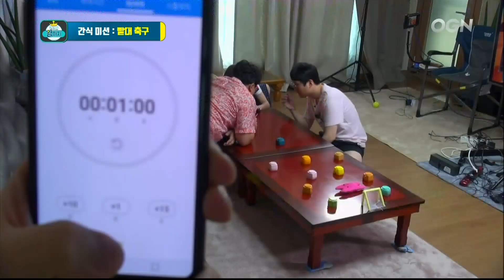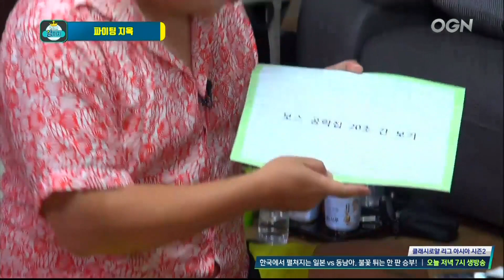[18.09.20] 굴리고! 돌리고! 살리고! 다시 굴리는 그들만의 스노우볼! 허준, 조현민, 이설 (락 오브 에이지 2) (2/2) - 켠김에 왕까지 2018 12화